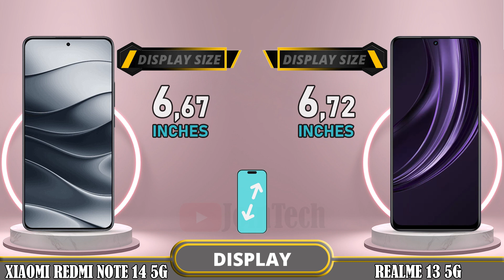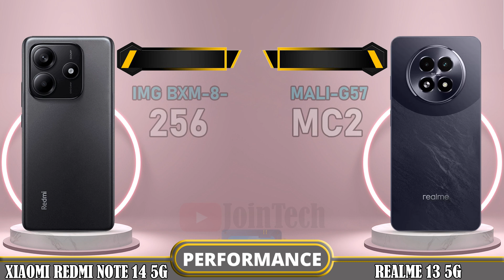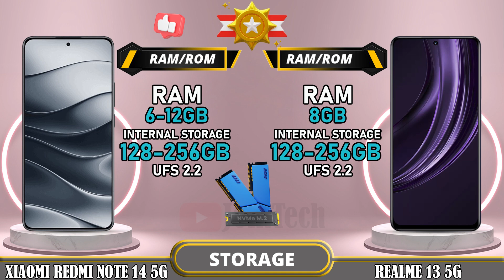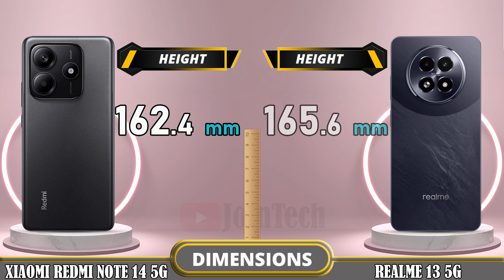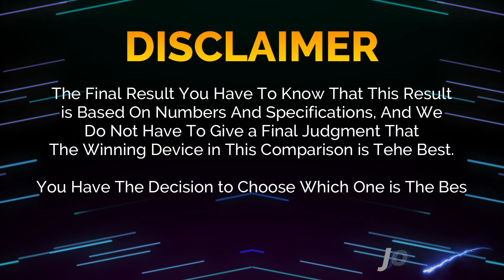🔥 Duel High Tech!! Redmi Note 14 5G Vs Realme 13 5G Off in a Smartphone Showdown!!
Xiaomi Redmi Note 14 5G (China Version) vs Realme 13 5G | Comparison | Review | Unboxing | Price | Antutu Score

We provide a detailed first look at the Xiaomi Redmi Note 14 5G, including hands-on specifications and features. The data is sourced from the manufacturer's laboratory, and the actual data may differ due to test environment conditions. You can find the specs and unboxing information for the Xiaomi Redmi Note 14 5G in our comparison review. Share your first impressions and any tests you conducted in the comments section, especially when comparing it to the Realme 13 5G. Please note that any Google data used in this video is purely for illustrative purposes, and we cannot guarantee the accuracy (100%) of the information presented.
🔔 Turn on the bell for new upload notification 🔔
Please To: